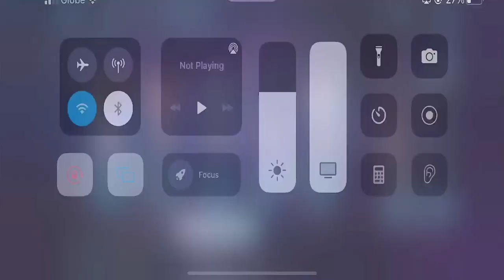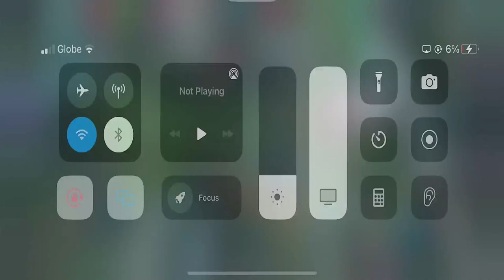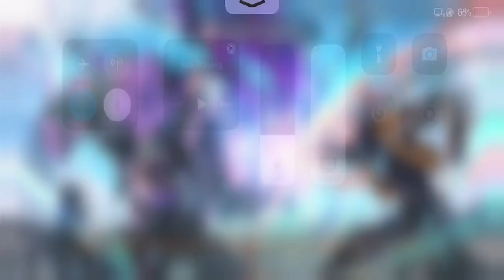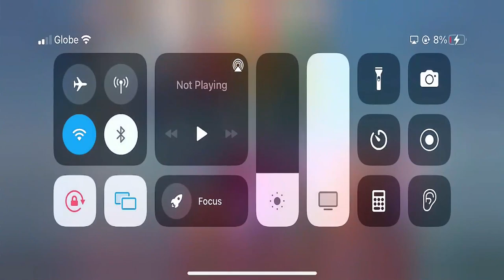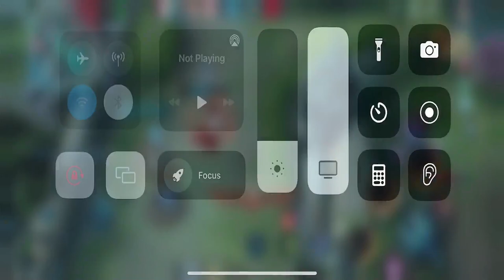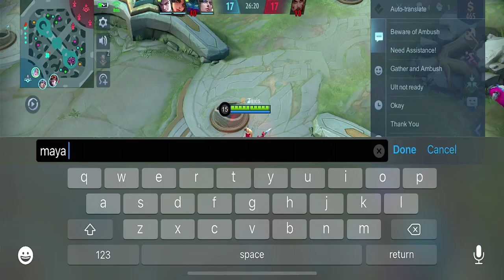Mobile Legends: Bang Bang Episode 102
If you like this article Please Let Us Know in Comment Section. Now, We are Giving Answers, to Some of the Most Common Mobile Player

Perfectionist
Perseverance
Star Trainer
Sharpshooter
Commando
Chicken Expert
Well-Liked
Overachiever
Collector
Maxed Out
Weapon Master
Free Chicken Dinner
Skull Collector
Perfect 10s
Death bringer
Field Medic
Run Chicken
Assault Mastery
Sniper Mastery
Pistol Mastery
SMG Mastery
Shotgun Mastery

Official Channel:
Survival Vox